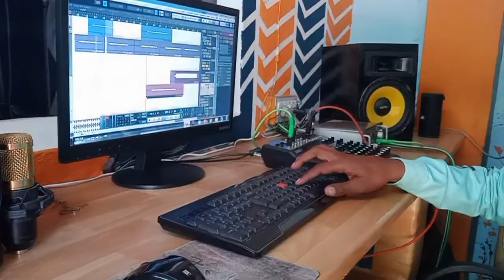वीडियो में म्यूजिक लगाते हुए की बोर्डिस्टसंजय राव गोपाल राणा